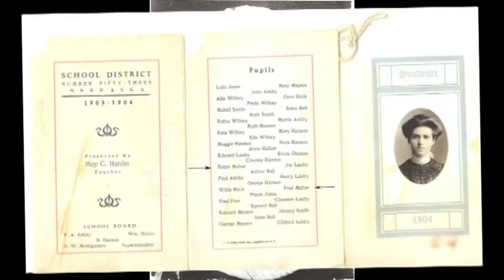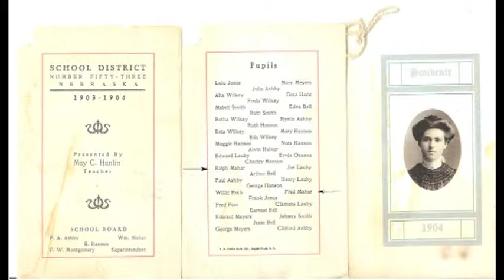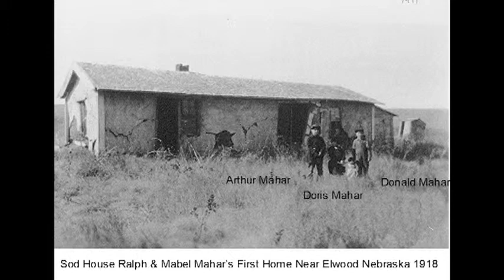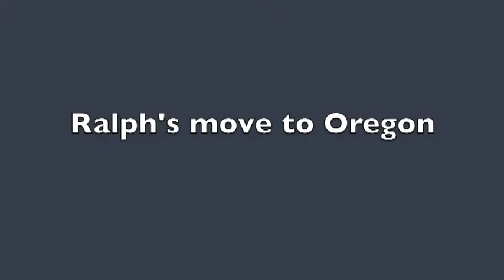William and Katherine Mahar - Part 1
Created by Bill Mahar who is the grandson of Fred Mahar (Ralph's brother)